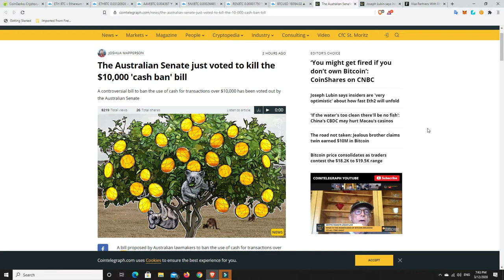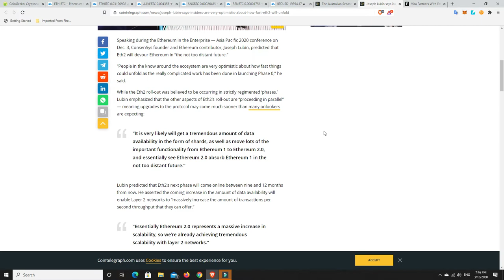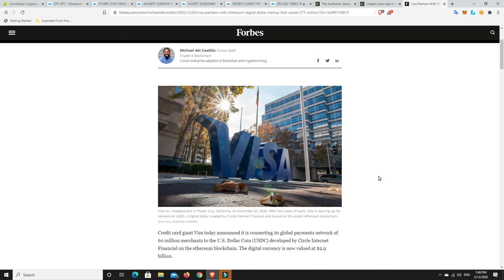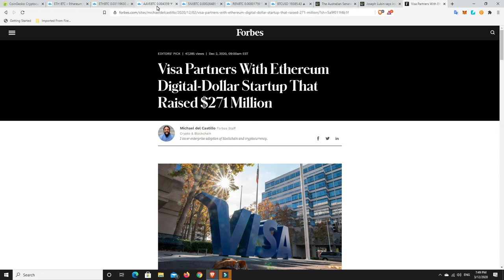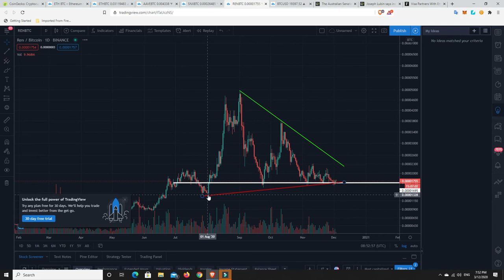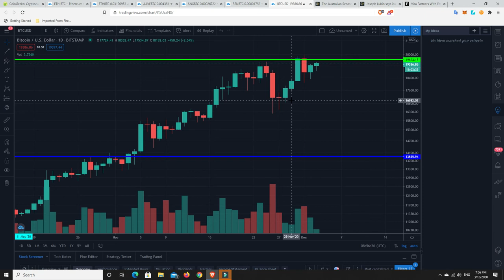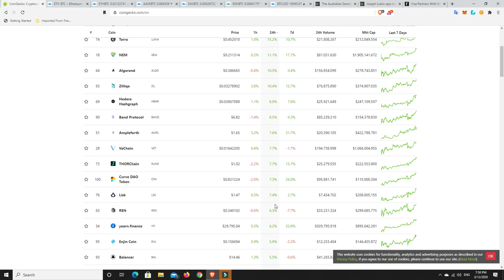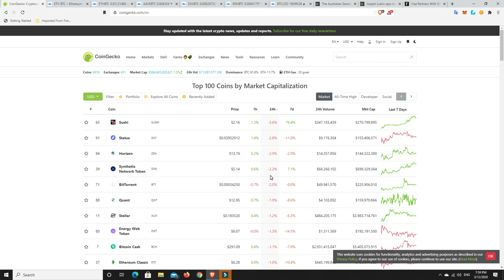VISA integrating with USDC. Australia not done with cash & complete Eth 2.0 rollout closer?